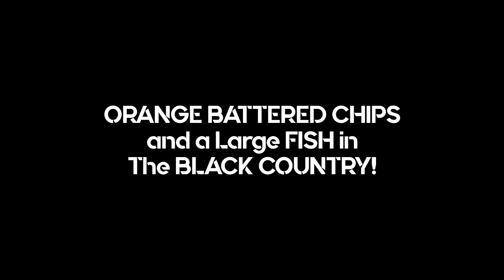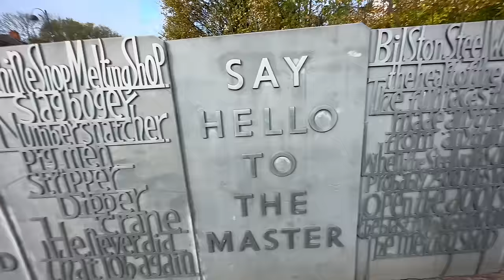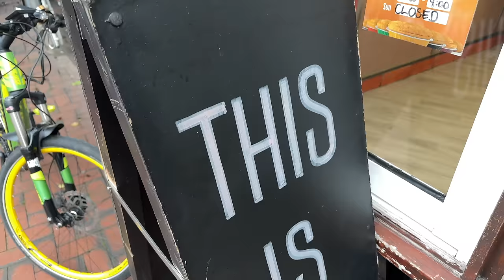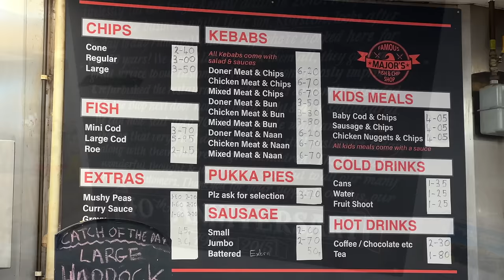ORANGE BATTERED CHIPS and a Large FISH in The BLACK COUNTRY!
What could possibly be better than chips? Battered chips, of course! If you’ve not come across the West Midlands delicacy of Orange Chips, then I’m telling you now… you haven’t lived.

Orange Chips, which are a staple in the Black Country, are the greatest snack known to man. But apparently, a lot of people have never heard of them! So The MacMaster went along to Major's Fish and Chips in Bilston, a Market Town in Wolverhampton to review them.

Like The Famous Major's Fish and Chip Shop on Facebook...